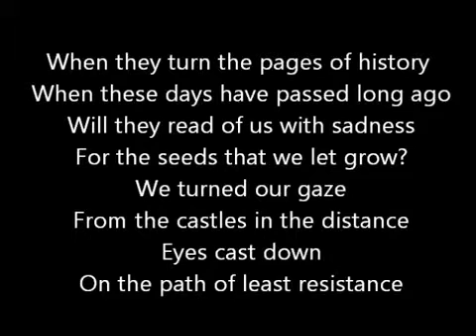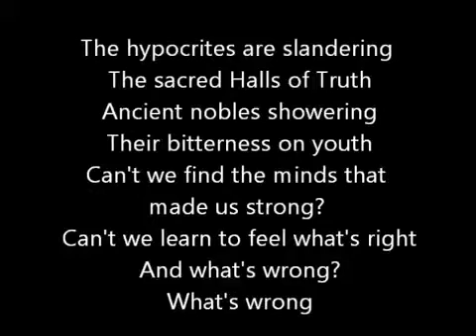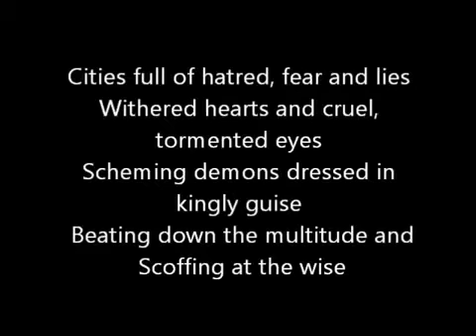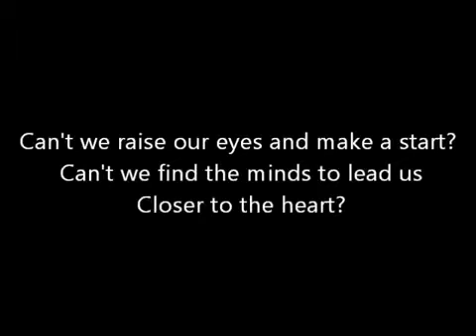Rush A Farewell To Kings with Lyrics